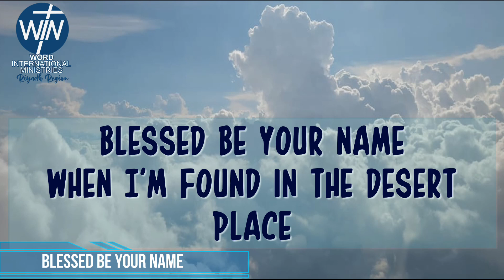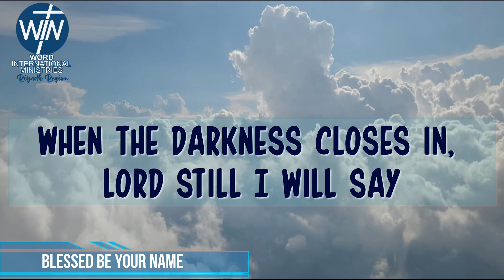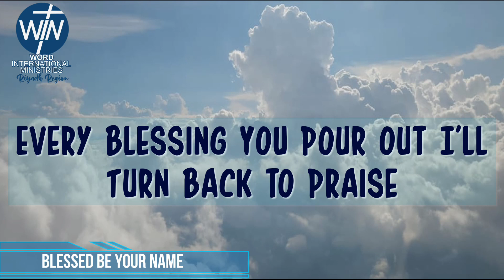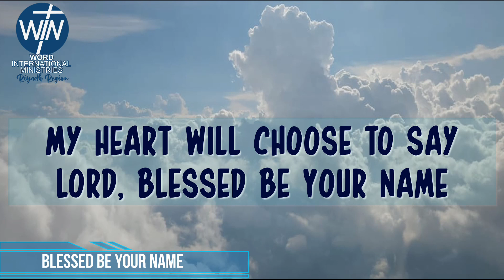BLESSED BE YOUR NAME - Matt Redman